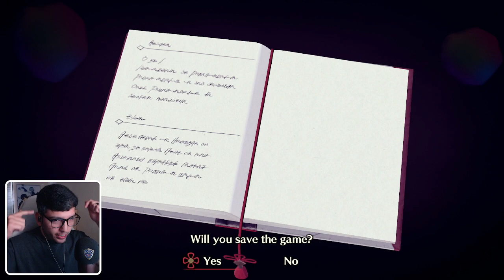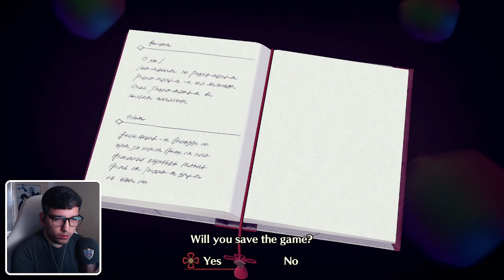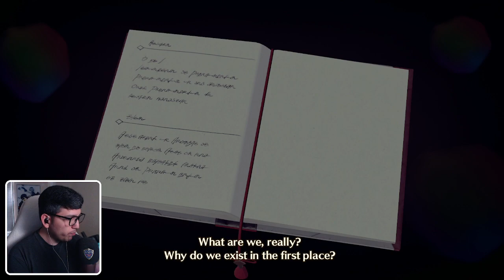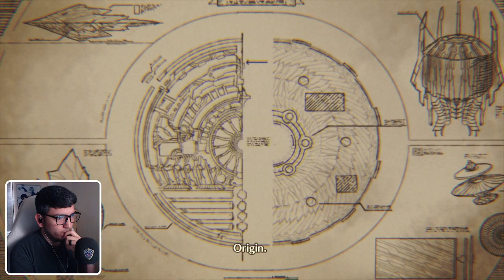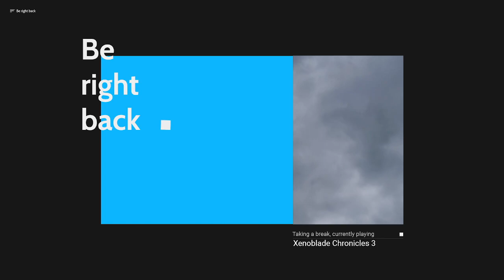Xenoblade Chronicles 3 - Part 20 (First Playthrough)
00:00 Past memories
16:36 Cloudkeep
27:05 Moebius D & J boss fight
1:03:15 Joran choice
1:14:00 Chapter 7 start point
1:36:13 The vortex